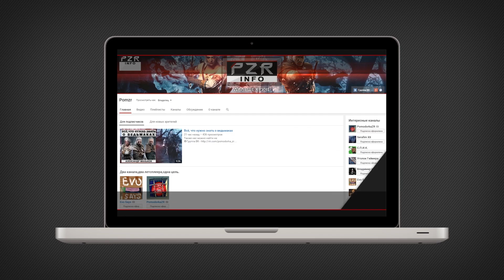Прохождение FIFA 15 - #95 Рубин